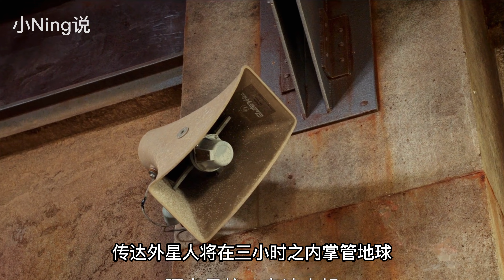小萝莉为了拯救父母，口吐大鲨鱼，勇斗外星人，冲啊！第1集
一部讲述，孩子大战外星人，拯救父母的故事

以上3个频道同步播出